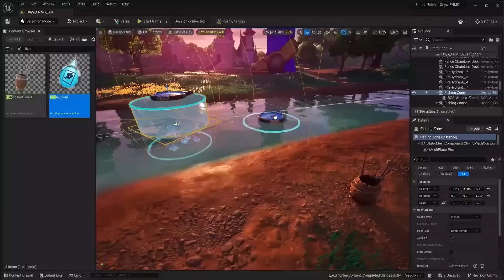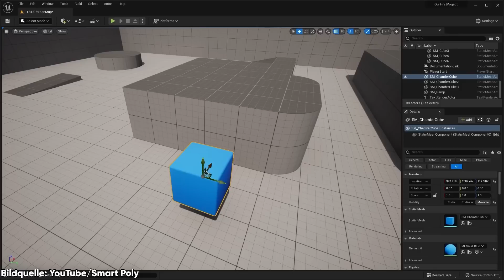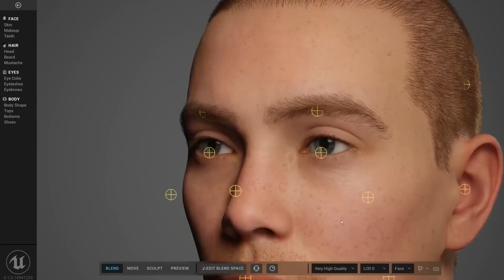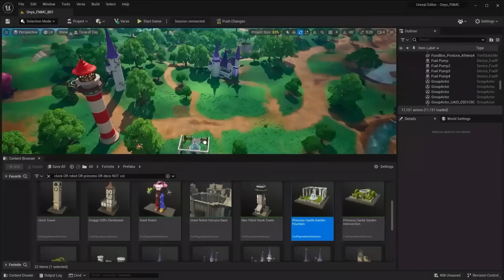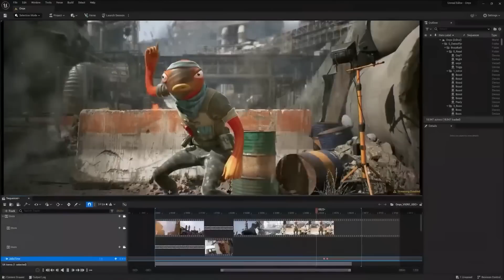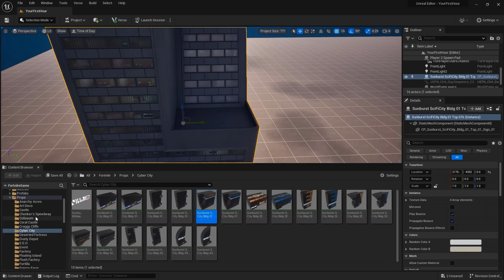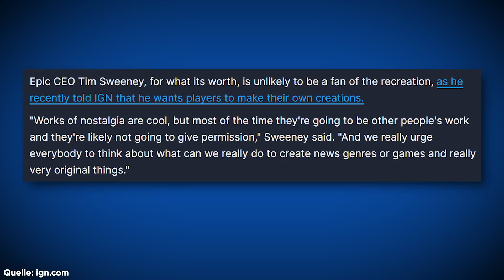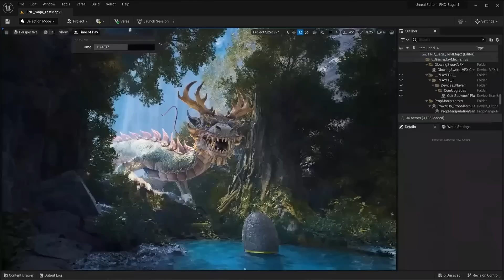Spiele entwickeln kann wirklich JEDER!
Spieleentwicklung ist durch Epic Games auf nem ganz neuen Niveau.

🎮 Mehr? MEHR!